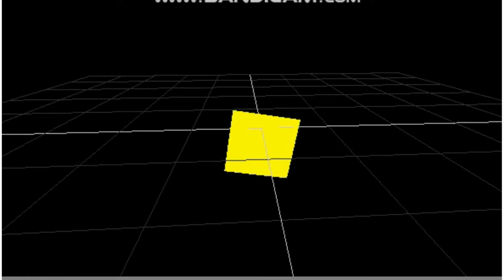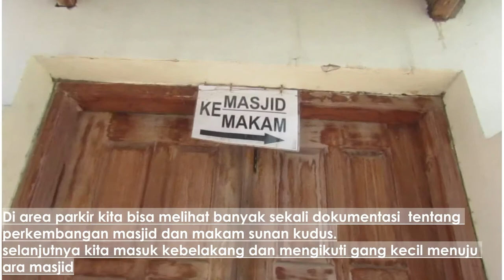Ziarah Makam Sunan Kudus (Pilgrimage Sunan Kudus)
Pilgrimage Sunan Kudus Objek Wisata Menara Kudus dan Makam Sunan Kudus – Sunan Kudus merupakan salah satu penyebar Agama Islam di Tanah Jawa dan termasuk salah satu dari Walisongo yang sudah terkenal di Pulau Jawa. Nama Sunan Kudus diambil dari nama daerah tempat dimana beliau menyebarkan Agama Islam, yaitu Kudus, yang sekarang menjadi nama sebuah Kabupaten di jawa Tengah. Kabupaten Kudus berbatasan langsung dengan wilayah Kabupaten Grobogan, Pati, Jepara dan Demak. Masjid Menara Kudus merupakan nama yang sering diucapkan oleh warga masyarakat Kudus, sedangkan nama lainnya adalah Masjid Al Aqsha dan Masjid Manar. Didalam Kompleks Masjid Menara Kudus terdapat 3 bangunan utama yang menarik perhatian masyarakat yaitu masjid itu sendiri, Menara Kudus, serta Makam Sunan Kudus yang sering dikunjungi Peziarah dari berbagai daerah.

Lokasi Masjid Menara Kudus
Masjid Menara Kudus terletak di Desa Kauman Kecamatan Kota Kabupaten Kudus Jawa Tengah. Dari Alun Alun Kota Kudus, berjarak sekitar 3 km ke arah Barat (Arah Kab Jepara).

Sejarah Berdirinya Menara Kudus
Berdirinya Masjid Menara Kudus sebagai Hari Jadi Kabupaten Kudus. Masjid Menara Kudus tidak lepas dari peran Sunan Kudus sebagai pendiri dan pemrakarsa. Sebagaimana para walisongo yang lainnya, Sunan Kudus memiliki cara yang amat bijaksana dalam dakwahnya. Di antaranya, dia mampu melakukan adaptasi dan pribumisasi ajaran Islam di tengah masyarakat yang telah memiliki budaya mapan dengan mayoritas beragama Hindu dan Buddha. Pencampuran budaya Hindu dan Budha dalam dakwah yang dilakukan Sunan Kudus, salah satunya dapat kita lihat pada masjid Menara Kudus ini. Masjid ini didirikan pada tahun 956 H atau 1549 M. Hal ini dapat diketahui dari inskripsi (prasasti) pada batu yang lebarnya 30 cm dan panjang 46 cm yang terletak pada mihrab masjid yang ditulis dalam bahasa Arab.

Sebenarnya, banyak orang salah paham dengan Menara Kudus. Masyarakat berpikir bahwa menara kudus dibangun bersama dengan Masjid Menara Kudus, padahal tidak. Menara Kudus sudah ada dari zaman Hindu-Buddha, dan umurnya jauh lebih tua dari Masjid Menara Kudus. Kini, kejayaan dan kemakmuran Kota Kudus karena perdagangan, terulang lagi karena Industri, dan posisi Kudus yang strategis sebagai lalu lintas perdagangan Jawa.Terletak di jalur Pantura, atau AH2 (Asian Highway 2) membuat Kota Kudus ramai, dan maju.
Makam Sunan KudusRelated image
Pada bagian belakang mesjid, terdapat makam Sunan Kudus, salah seorang Wali Songo yang menyebarkan Agama Islam di Jawa. Pada area yang sama, juga terdapat makam murid-murid beliau serta para pangeran serta kerabat beliau lainnya.

Mitos Seputar Masjid Menara Kudus
Salah satu Objek Tempat Wisata yang menarik disini adalah Menara Kudus yang memiliki bentuk arsitektur yang sangat unik. Namun dibalik keindahannya, Masjid Menara kudus menyimpan misteri yang cukup menarik. Menurut penuturan warga setempat, ada semacam mitos yang berkembang disini, yaitu apabila ada pejabat yang tidak jujur yang melewati lorong gapura Masjid Menara Kudus, maka pejabat tersebut dapat kehilangan jabatannya, apalagi pejabat tersebut masih mengenakan pakaian dinas. Cerita ini berawal dari kesaktian Sunan Kudus dan ketidaksukaannya pada pejabat kerajaan yang tidak jujur, sehingga waktu itu pejabat yang tidak jujur dapat disingkirkan dan rakyat dapat hidup dengan makmur. Namun kepercayaan ini terus dipercayai sampai sekarang, Sehingga apabila ada seorang pejabat yang kebetulan ingin sholat di Masjid Menara Kudus, maka biasanya beliau ganti pakaian dulu dan untuk masuknya tidak lewat depan namun lewat belakang Masjid.